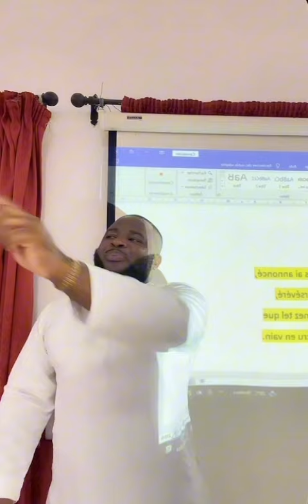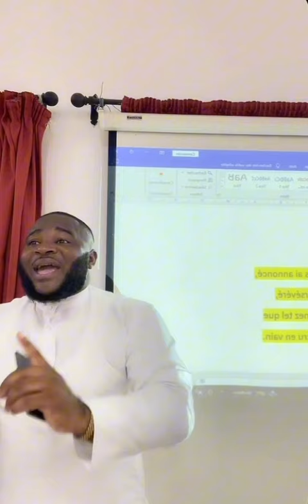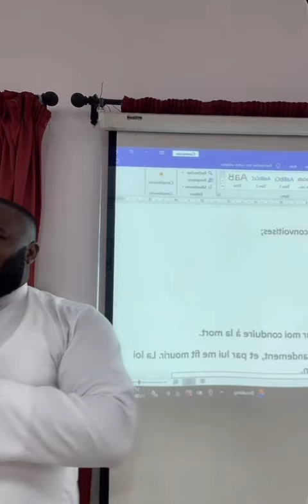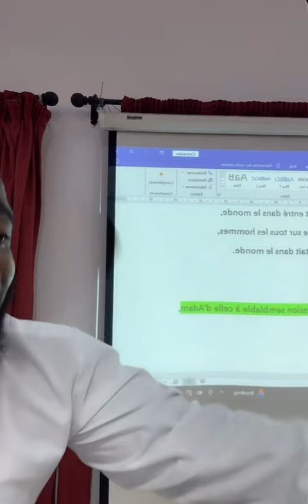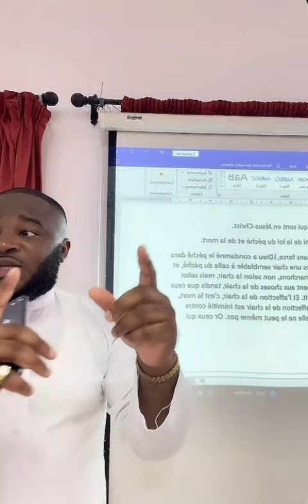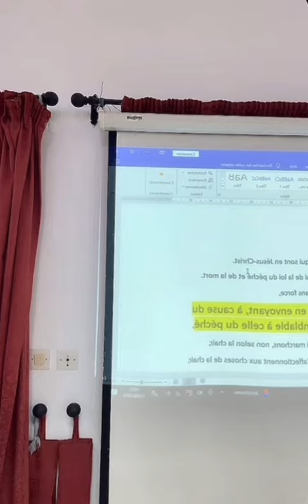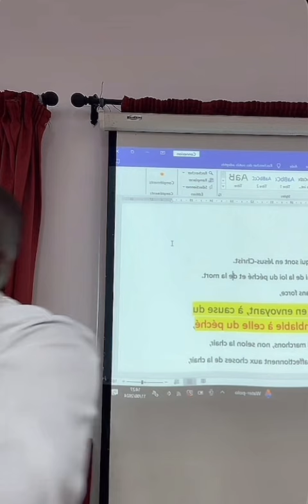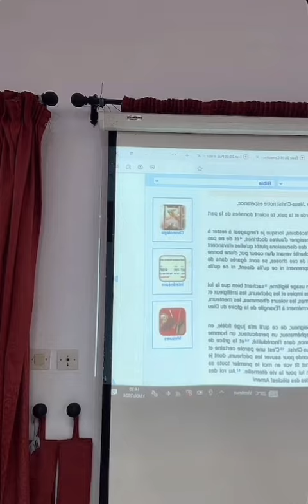BAPTÊME DU 11/08/2024 LOME 🇹🇬